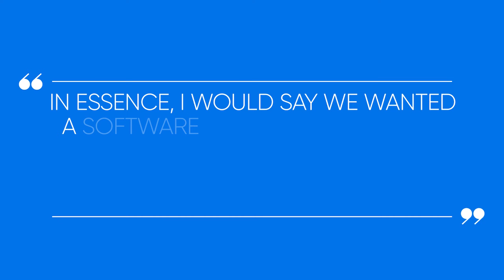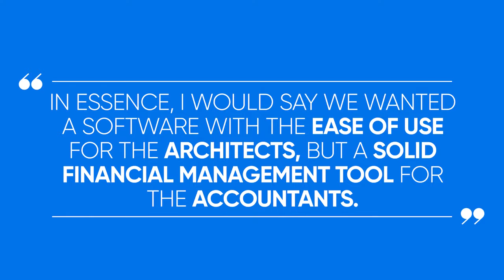Diamond Schmitt Client Interview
Looking to upgrade the firm’s system with growth and project management in mind, Diamond Schmitt was looking for a true ERP partner. Having looked at different software solutions, Diamond Schmitt felt like BST Global was the best choice to move forward with as its ERP partner. We look forward to continuing our partnership with Diamond Schmitt and are excited for the projects of the future.